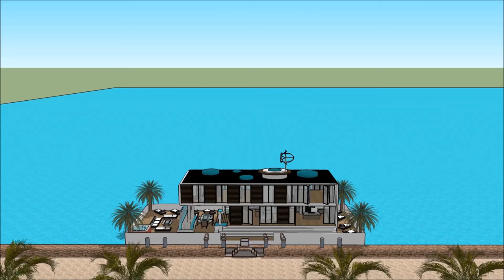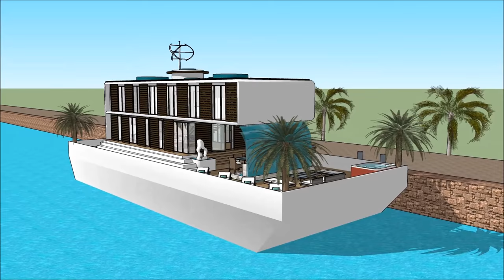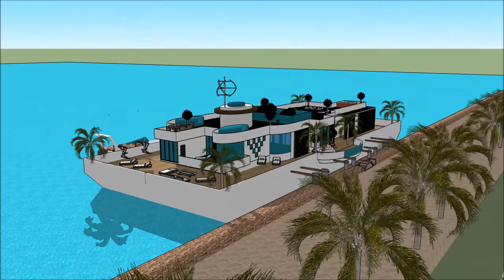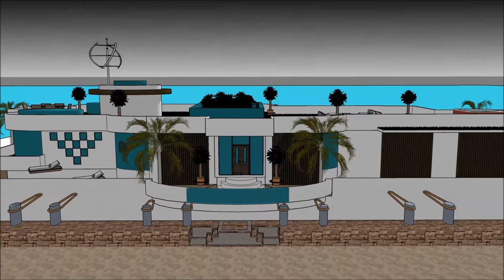ਮੈਨਨਨ ਹਾਉਸਬੋਟ ਫਲੋਟਿੰਗ ਹੋਮ ਹਾਊਸਬੋਟ ਫਲੋਟਿੰਗ ਹੋਮ हाउसबोट फ्लोटिंग हाउस फ़्लोटिंग होम हवेली फ्लोटिंग हाउ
ਮੈਨਨਨ ਹਾਉਸਬੋਟ ਫਲੋਟਿੰਗ ਹੋਮ ਹਾਊਸਬੋਟ ਫਲੋਟਿੰਗ ਹੋਮ हाउसबोट फ्लोटिंग हाउस फ़्लोटिंग होम हवेली फ्लोटिंग हाउ ਹਾਊਸਬੋਟ ਨੂੰ ਜੀਵਨ ਦੀ ਗੁਣਵੱਤਾ ਨੂੰ ਕਾਇਮ ਰੱਖਣ ਲਈ ਬਣਾਇਆ ਗਿਆ ਹੈ ਫਲੋਟਿੰਗ ਘਰ ਹਾਉਸਬੋਟ ਘਰ ਦੀ ਕਿਸ਼ਤੀ:

ਮੈਨਨਨ ਹਾਉਸਬੋਟ ਫਲੋਟਿੰਗ ਹੋਮ ਹਾਊਸਬੋਟ ਫਲੋਟਿੰਗ ਹੋਮ हाउसबोट फ्लोटिंग हाउस फ़्लोटिंग होम हवेली फ्लोटिंग हाउ ਮਹਿੰਗਾ ਯੂਜ਼ਰ ਨੂੰ ਖੜਕਾਏ House Boat ਕਿਰਾਏ 'ਲਈ ਇੱਕ ਮਹਿੰਗਾ ਖੜਕਾਏ House Boat ਤਿਆਰ ਡਿਜ਼ਾਇਨ ਵੀ ਸ਼ਾਮਿਲ ਹਨ ਫਲੋਟਿੰਗ ਘਰ ਹਾਉਸਬੋਟ

ਮੈਨਨਨ ਹਾਉਸਬੋਟ ਫਲੋਟਿੰਗ ਹੋਮ ਹਾਊਸਬੋਟ ਫਲੋਟਿੰਗ ਹੋਮ हाउसबोट फ्लोटिंग हाउस फ़्लोटिंग होम हवेली फ्लोटिंग हाउ ਇਸ ਨੂੰ ਥੱਲੇ ਤਹਿਖ਼ਾਨੇ ਪੱਧਰ ਨਾਲ ਤਿੰਨ ਦੀ ਯੋਜਨਾ ਹੈ, ਜੋ ਸਭ ਦੀ ਸਹੂਲਤ ਕਿਰਾਏਦਾਰ ਲਈ ਲੋੜ ਹੋਣੇ ਹਨ. House Boat ਖੜਕਾਏ ਵਿਲੱਖਣ ਭਿਨ ਫੀਚਰ ਨਾਲ ਇੱਕ ਵਿਲੱਖਣ ਆਧੁਨਿਕ ਸਮਕਾਲੀ ਡਿਜ਼ਾਇਨ ਹੈ. ਇਸ ਦੇ ਆਪਣੇ ਲੌਂਜ ਖੇਤਰ ਦਾ ਬੇਅੰਤ ਨਜ਼ਾਰਾ ਹੈ.